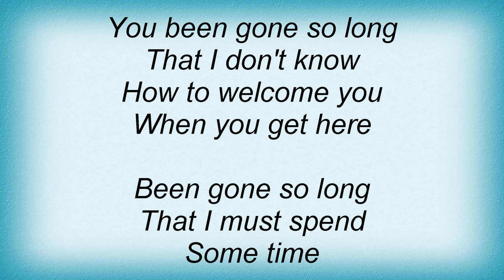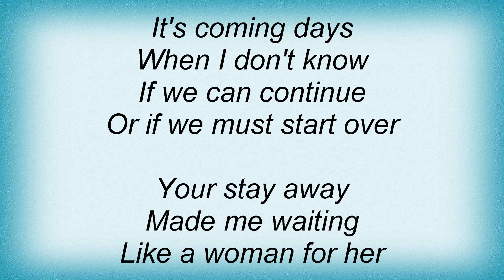Sophie Zelmani - Gone So Long Lyrics